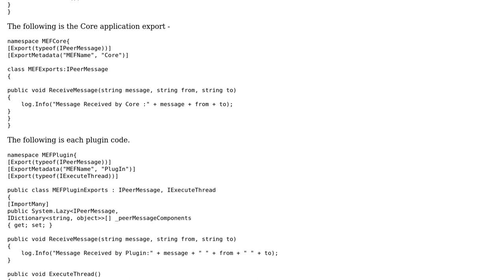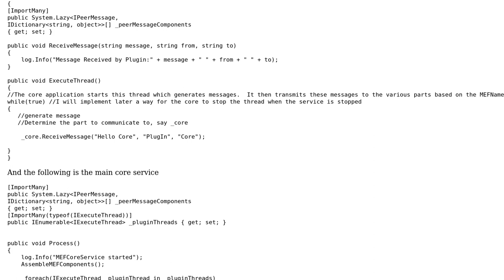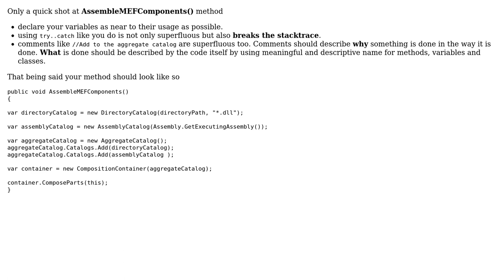Code Review: MEF Execute Plugin Exports in Threads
With thanks & praise to God, and with thanks to the many people who have made this project possible! | Content (except music & images) licensed under CC BY-SA | Music | Images & others | With thanks to user Heslacher user Debendra Modi user 200_success and the Stack Exchange Network Trademarks are property of their respective owners. You are responsible for your own actions.